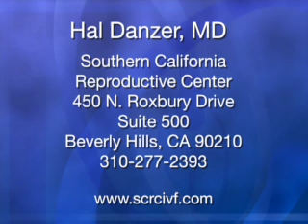Ovarian Hyperstimulation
Co-founder of Southern California Reproductive Center, Fertility specialist Dr. Hal Danzer,  describes ovarian hyperstimulation and the effects it can have on a woman during IVF.